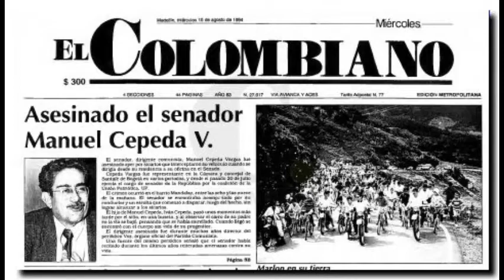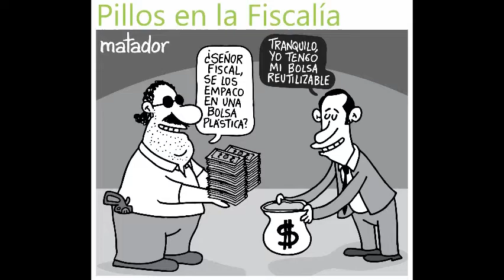Caso Manuel Cepeda Vargas VS Colombia.